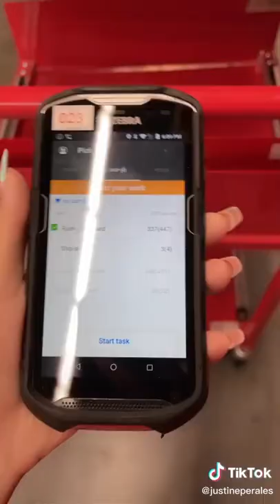TikTok best Funny Video